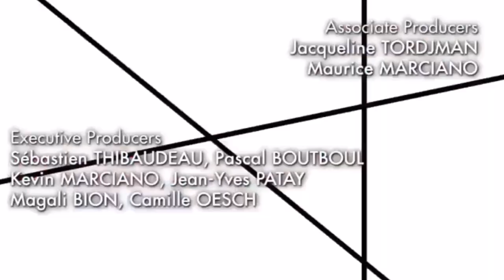Miraculous Ladybug Season 2/3 Intro Backwards and Forwards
This video was inspired by Kara Kedi